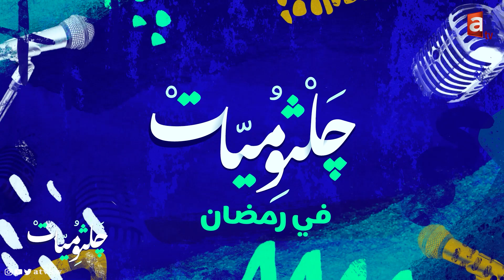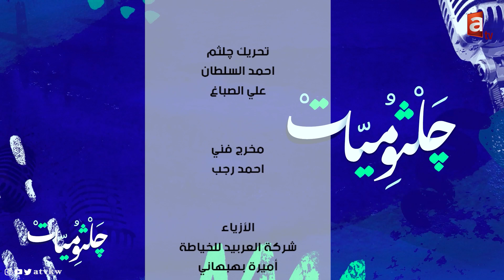جلثوميات - الحلقة 6